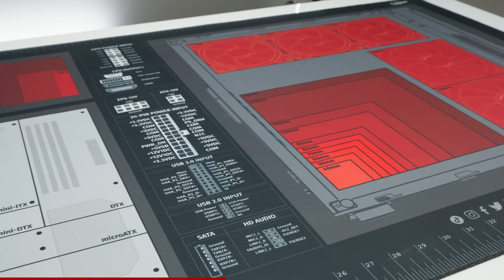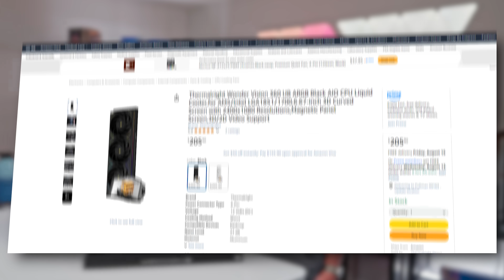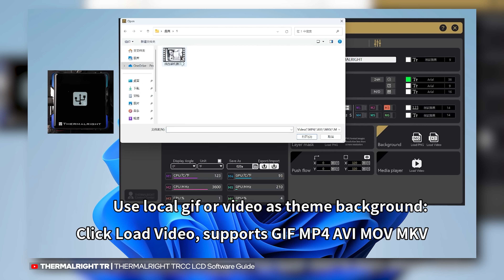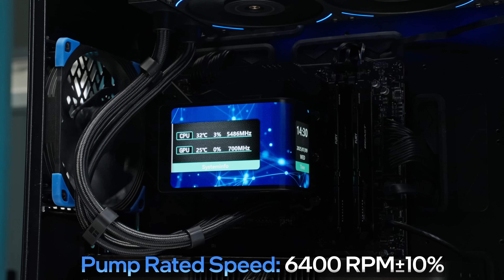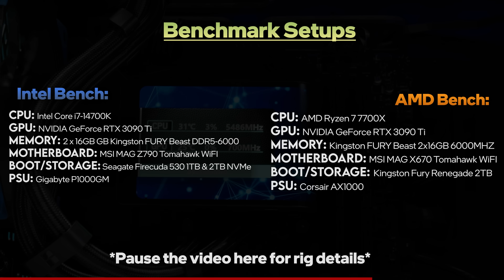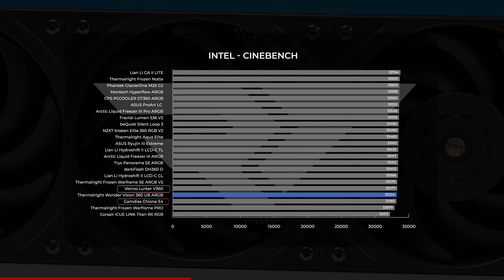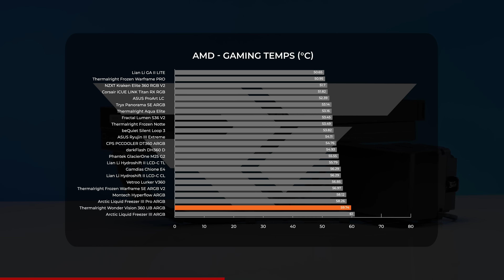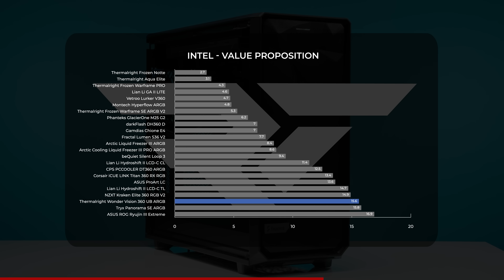$330 Thermalright Wonder Vision 360 AIO Review – Worth the Price?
We’re testing out the Thermalright Wonder Vision 360  UB ARGB Black, a flagship $330 360 mm all-in-one liquid CPU cooler that promises top-tier performance with a striking design. This premium AIO features a rotatable 6.67″ curved 2400×1080 resolution LCD screen, ultra-quiet TL‑UB36 fans (2,150 RPM, 69 CFM each, 27 dBA), and a high-speed 6,400 RPM pump—all protected by Thermalright’s patented anti-leak engineering and backed by a 6-year warranty. Whether you're cooling a high-end Intel or AMD build, get ready for benchmarks, noise level breakdowns, and install tips to help you decide if this visually stunning cooler lives up to its premium price.

Pick up the Wonder Vision 360 UB today!

0:00 - 2:15 Introduction
2:15 - 3:25 Pricing and Comparisons
3:25 - 5:10 Compatibility & Installation
5:10 - 6:07 Display
6:07- 7:45 Pump, Fan and Radiator Specs
7:45 - 12:20 Benchmarks
12:20 - 13:38 Would We Recommend?
13:38 - 14:56 What Do You Think?

@Robeytech - Twitter
@Robeytech – Instagram
@Robeytech – TikTok
@Robeytechdeals - Twitter
Facebook.com/Robeytech - Facebook
Twitch.tv/Robeytech - Twitch